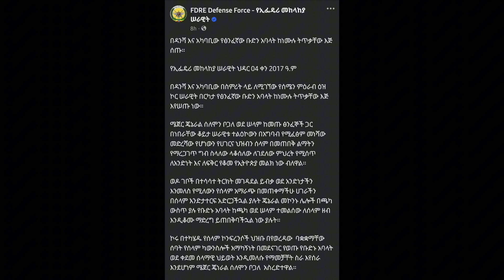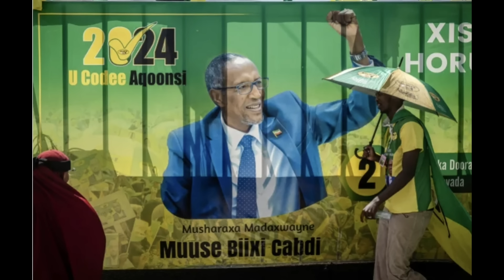ሰበር 🚨 መከላከያ ፀገዴ ዝማረኾም ሓይልታት/ኮ/ል ደመቀ ኢዱ ሂቡ/ሻዕቢያ ለይቲ ትግራይ ዝፈፀሞ/ዓዲግራት ዘጋጠመ/ሶማሊላንድ ኣዘራራቢ መረፃ ገይራ!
ትግራይ ሆራይዘን ናይ ዜናን ትንታነን ቻናል ኮይና ብቋንቋ ትግርኛ መደባታ እተሕልፍ ብፕሮፌሽነናል ጋዜጠኛ ፀብፃባታ ተቕርብ ሚድያ እያ።

 ናይ ትግራይ ፣ኤርትራ ፣ኢትዮጵያ ብሓፈሻ ቀርኒ ኣፍሪካን ዓለምን ዳህሳስ ትገብር።

ሚድያና ኮይና ናፃ ኣተሓሳስባ ተሰጉም።

ንትግራይ ሆራይዘን ክትሕግዙ እትደልዩን ምትብባዕ ክትገብሩልና እትደልዩን ድማ Join ዝብል ብምጥዋቕ ኣባላት ክትኾኑ ንዕድመኩም።

ምሳና ኮይንኩም ዜናታትና ስለእትከታተሉ ኣዚና ነመስግን!

ሰናይ ምክትታል!